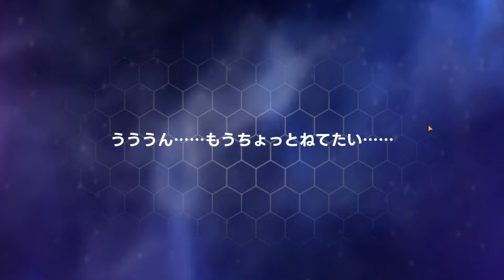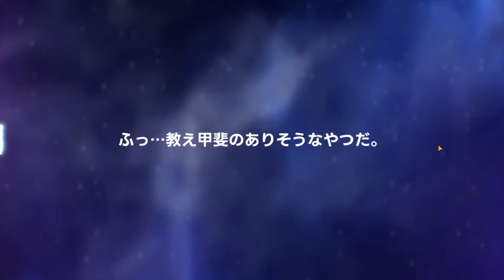【 アウプレ 】 #2 エターナル狙い！メネピックアップ150連オーバーでまさかの展開に驚き！ 【 アウタープレーン 】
おすすめリセマラ